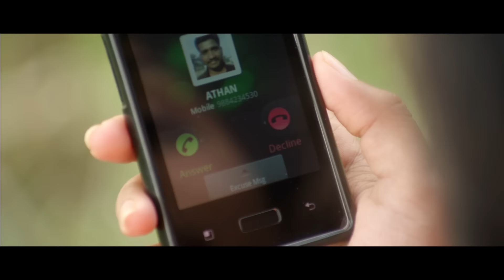Kodai Mazhai | Pothi Vacha Video Song | Trend Music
Listen to the melodious romantic song Pothi Vacha from the successfully running Tamil movie, Kodai Mazhai.

Song: Pothi Vacha
Singers: karthik,Parvathi
Lyrics: Vairamuthu

Cast: Kannan,Mu. kalangiyam, Sripriyanka, Iman
Director: Kathiravan
Music Director: Sambasivam
Producer: Kathiravan
Banner: Yazh Thamizh Thirai
Audio Rights: Trend Music